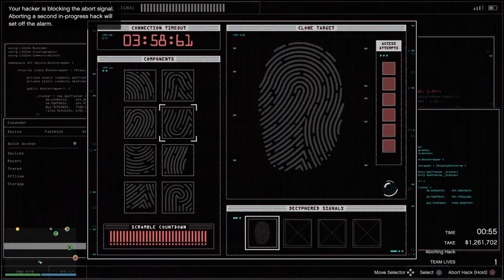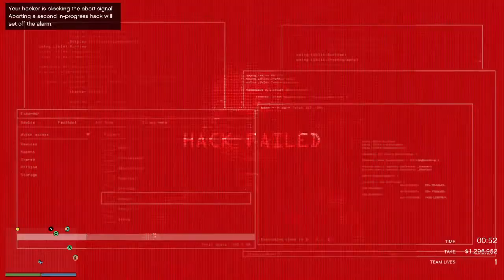Grand Theft Auto V